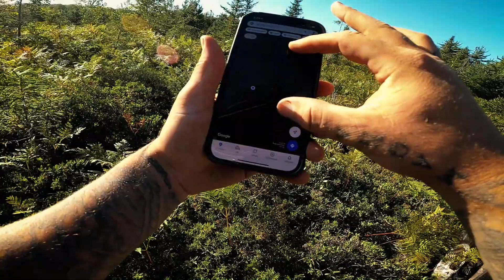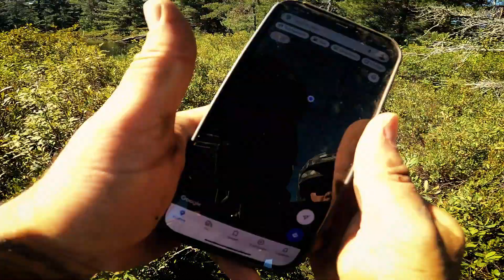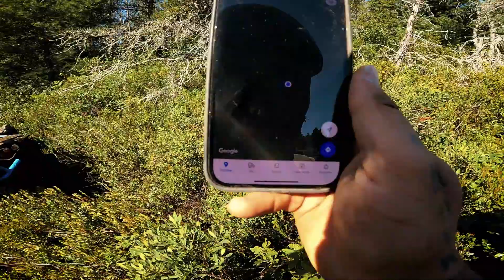LOST in the WOODS on our ATV's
Todays episode was quick and dirty. Rips Fish & Trips flipped me a message and said he was bringing his wheeler down to Nova Scotia from Ontario (He said I inspired him ahaha) - He wanted me to get out and give him a quick tour. A lot of our group is in the middle of repairs so it was just a solo with him and I. We went out the airport and found a new trail system I hadn't been on before. We carved a lot of our own routes and had a frigging blast.

Til' next time pal!